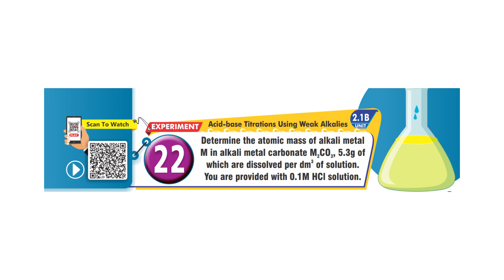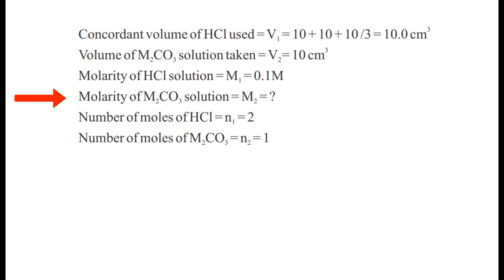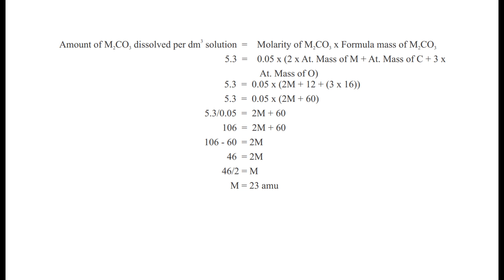Determine the atomic mass of alkali metal | Exp. 22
Determine the atomic mass of alkali metal M in alkali metal carbonate M CO , 5.3g of 2 3 3 which are dissolved per dm of solution. 22 You are provided with 0.1M HCl solution.